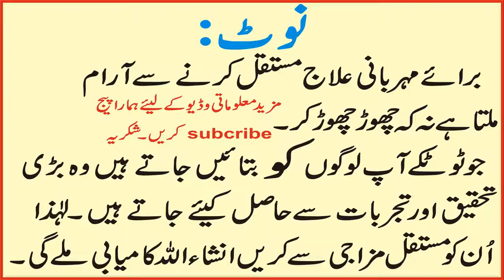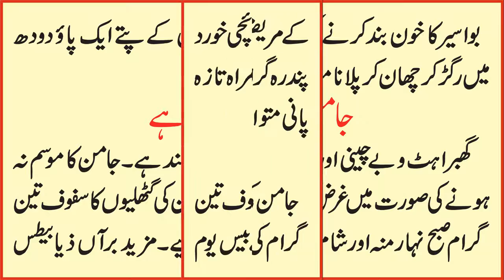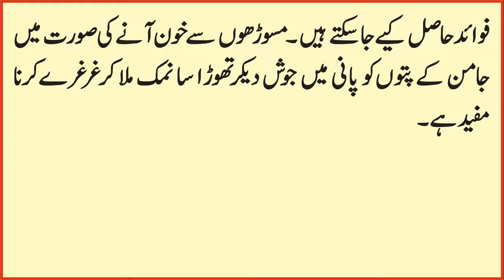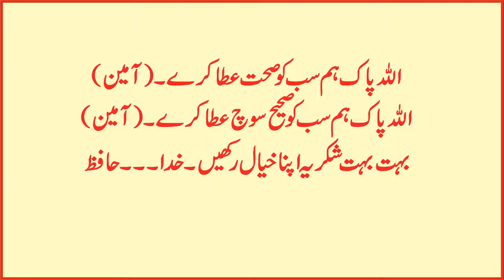Health Benefits Jamun in Urdu Hindi Jamun ke Fayde 2017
Health Benefits Jamun in Urdu Hindi  Jamun ke Fayde
جامن کے فوائدحیرت انگیز نوجوان لڑکیاں اور خواتین لیکوریا کا علاج جریان کیلئے نسخہ ،جامن مفرح قلب ہے،پیشاب کی جلن میں بھی مفید ہے،ذیابیطس کا غذائی پرہیز ہی واحد علاج ہے نوٹ:خواتین دوران حیض استعمال نہ کریں
Please
 you so much
Health issues